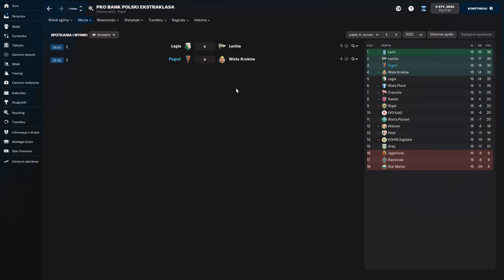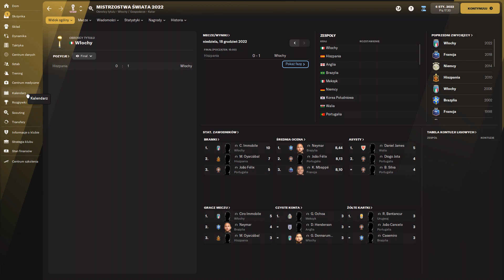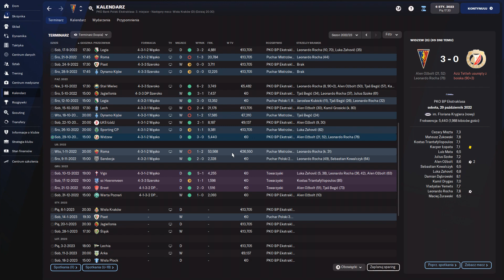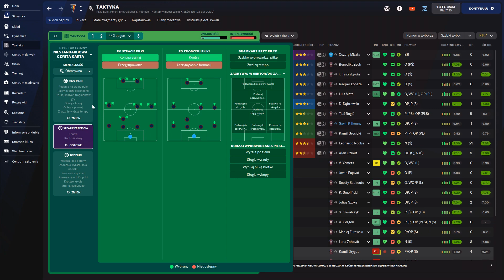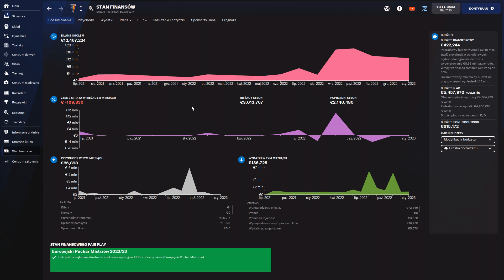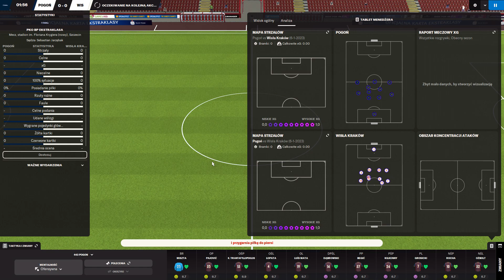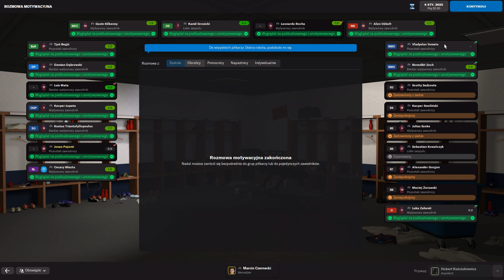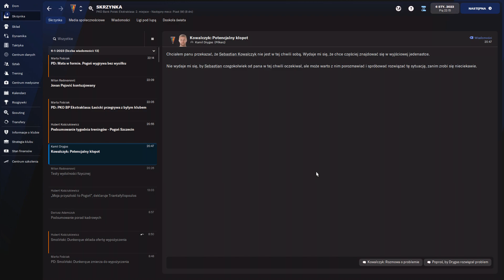Football Manager 2022 PL - Pogon Szczecin - #15 Mistrzostwa Swiata Katar 2022 i liga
Mistrzostwa Swiata i Liga Polska

Witam. Pogon Szczecin. Brak funduszy, male place, klopoty z obrona czyli jest to to co nas czeka w polskiej lidze i w kwalifikacjach do europejskich pucharow. Zapraszam